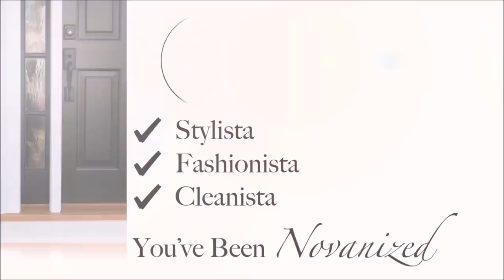HOUSE DECOR UPDATE| PAINT & NEW DECOR PIECE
Hey, you guys, welcome back!

AMAZON STORE

This means I earn a small percentage when you purchase a product I recommend- the same way a sales associate in a store earns commission when they help you select a product. This does not in any way affect the price you pay for the item, and absolutely does not influence my choice of items to show you.